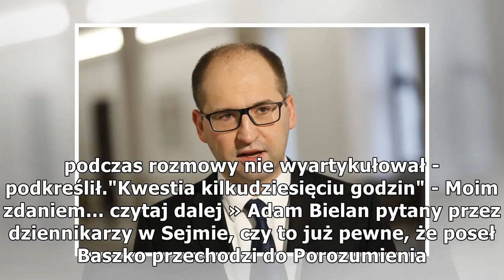Bielan: prawdopodobne, że poseł Baszko przejdzie do Porozumienia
Foto: tvn24 | Video: tvn24 W lipcu ubiegłego roku z PSL odeszła Andżelika Możdżanowska (materiał z 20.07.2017)W piątek portal Fakt24.pl poinformował, że poseł Mieczysław Baszko zamierza opuścić PSL. Gdyby te informacje się potwierdziły, oznaczałoby t...